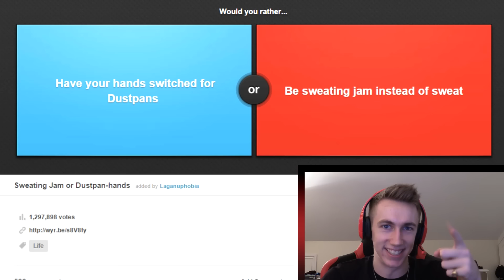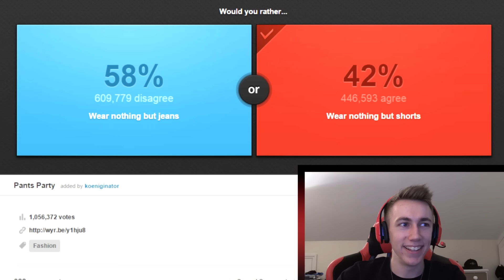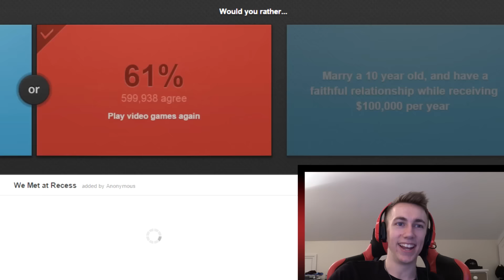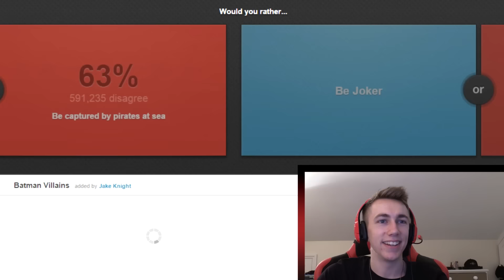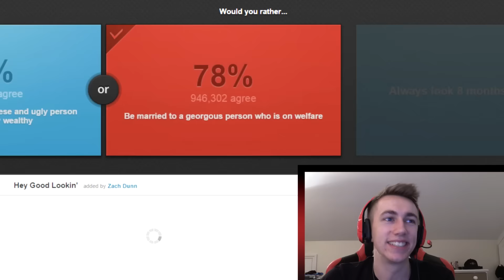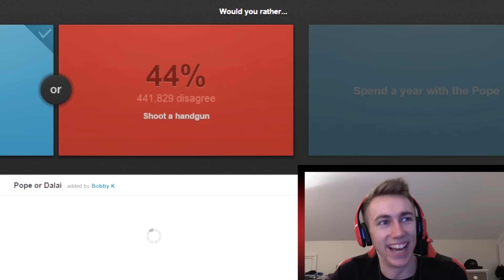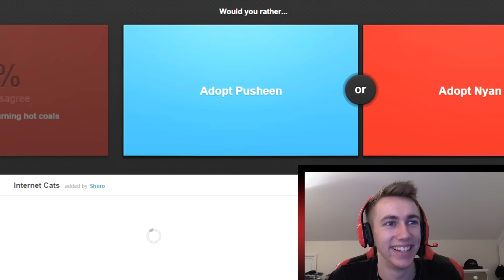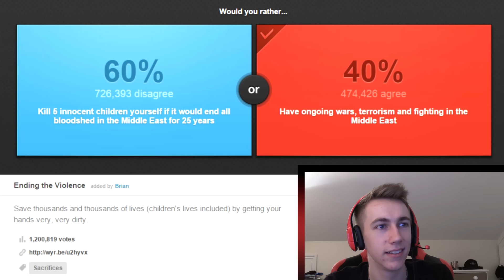WOULD YOU RATHER!?!?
Simon/Miniminter/mm7games